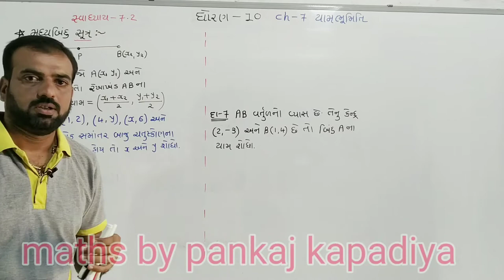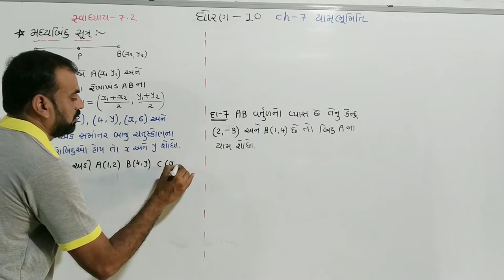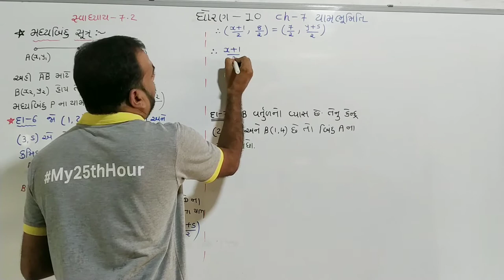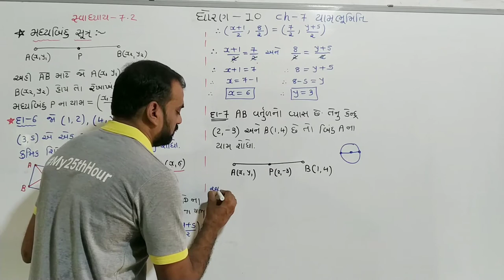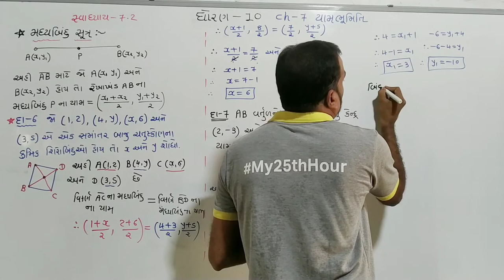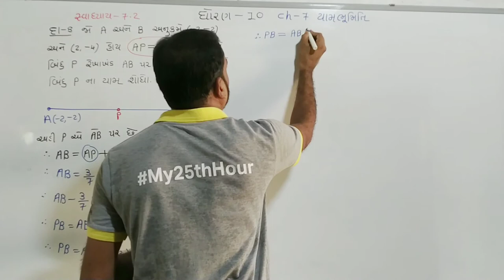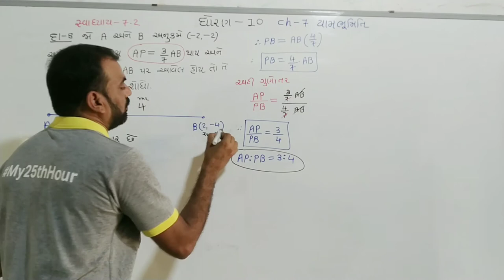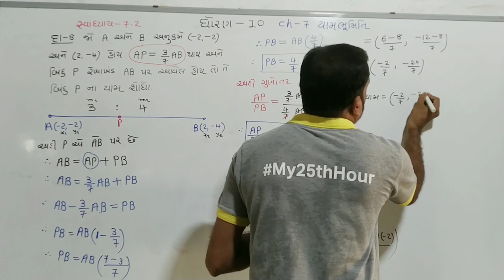std 10 maths chapter-7 (યામ ભૂમિતિ), swadhyay- 7.2,Q.-6,7,8, dhoran 10 ganit chapter-7,part-7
ધોરણ 10 ગણિત , ચેપ્ટર 7 યામ ભૂમિતિ , સ્વાધ્યાય 7.2 , દાખલા નંબર - 6,7,8, part-7

NCERT maths std 10 chapter 7 yambhumiti swadhyay-7.2

NCERT ganit dhoran 10 chapter 7 yambhumiti; swadhyay-7.2

std10mathschapter-7
dhoran10ganitchapter-7
swadhyay-7.2